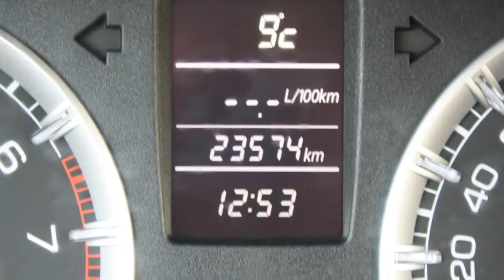Suzuki Swift 1.2 Sport-line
72-SFR-1 23.574 km
  Prijs:     € 12.245
  Merk:     Suzuki
  Model:     Swift
  Type:     1.2 Sport-line
  Carrosserievorm:     Hatchback (5 drs)
  Bouwjaar:     2011
  Transmissie:     handgeschakeld
  Kleur:     Silky Silver M (licht grijs metallic)
  BTW/Marge:     marge
  Brandstof:     benzine
  Energielabel:
  Garantielabels:

Accessoires
* Airbag(s) knie
* Airbags
* Airco
* Audio installatie
* BAS
* Boordcomputer
* Dakspoiler
* EBD
* ESP
* Geintegreerde Radio/CD-speler
* Hoofd-airbags voor en achter
* I-pod/I-phone aansluiting
* Metallic lak
* Side-airbags
* Stoelen verwarmbaar
* Stuur bekleed met leder
* Stuurbekrachtiging
* usb-aansluiting
* Voorstoelen verwarmbaar

Afleverkosten: € 595

Zeer nette Suzuki Swift 1.2 Sport-line. De Sport-line uitvoering is gebaseerd op de Comfort uitvoering. Bovenop de Comfort uitvoering is de Swift door Suzuki uitgevoerd met o.a.: titanium kleur mask op de voor- en achterbumper, uitlaatsierstuk, dakspoiler en 17" lichtmetalen velgen van het merk OZ.

Aanbieder
Suzuki Oosterhout B.V.
Havenweg 120
4905AB OOSTERHOUT NB